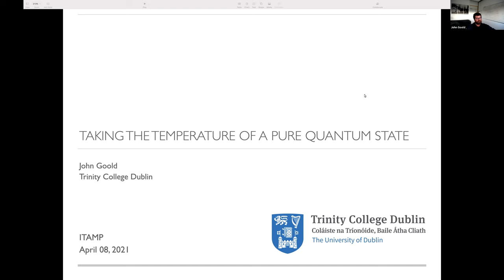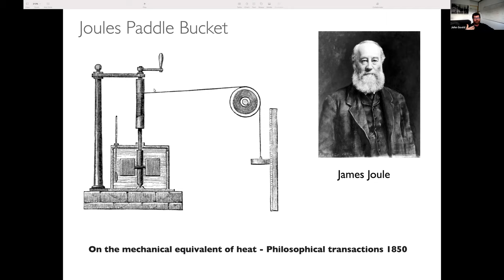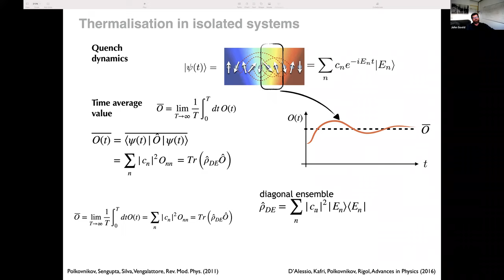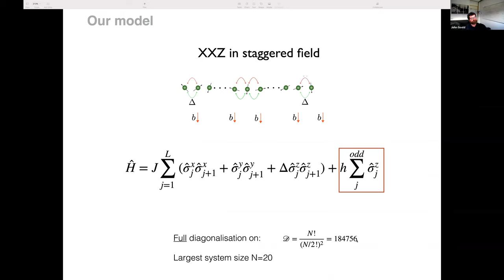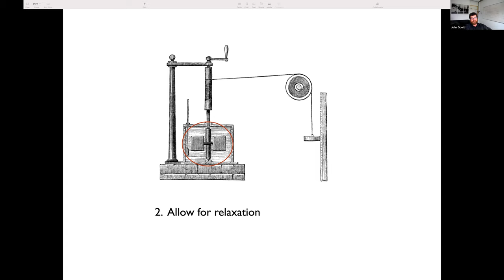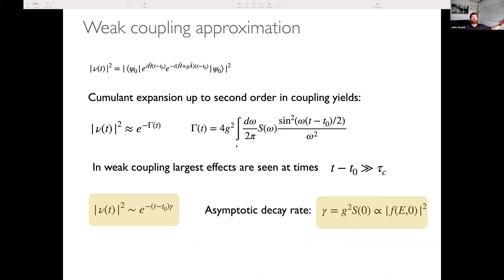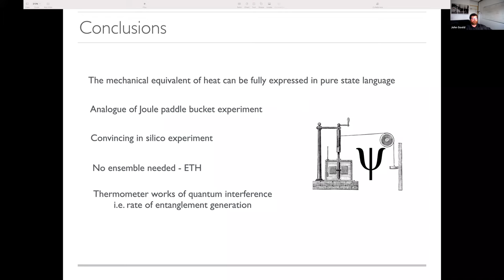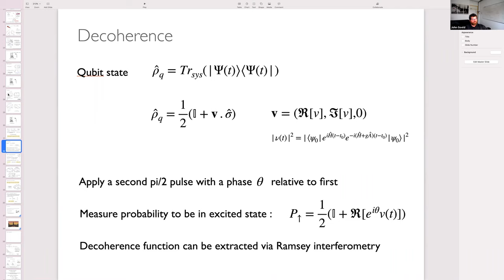John Goold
ITAMP Special Seminar - John Goold, Trinity College Dublin
Thursday, April 8⋅1:00 – 2:00pm

"Taking the temperature of a pure quantum state"

Temperature is a deceptively simple concept that still raises deep questions at the forefront of quantum physics research. The observation of thermalisation in completely isolated quantum systems, such as cold-atom quantum simulators, implies that a temperature can be assigned even to individual, pure quantum states. Here, we propose a scheme to measure the temperature of a pure state through quantum interference. Our proposal involves Ramsey interferometry of an auxiliary qubit probe, which is prepared in a superposition state and subsequently undergoes decoherence due to weak coupling with an isolated many-body system. Using only a few basic assumptions about chaotic quantum systems -- namely, the eigenstate thermalisation hypothesis and the equations of diffusive hydrodynamics -- we show that the qubit undergoes pure exponential decoherence at a rate that depends on the temperature of its surroundings. We verify our predictions by numerical experiments on a quantum spin chain that thermalises after absorbing energy from a periodic drive. Our work provides a general method to measure the temperature of isolated, strongly interacting systems under minimal assumptions.